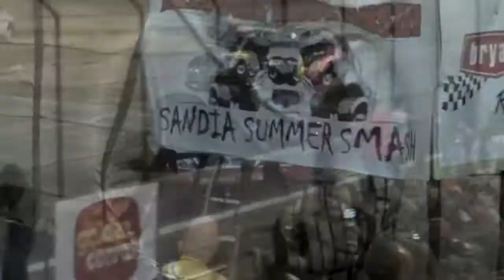Sandia Summer Smash MTMTV Highlights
Full coverage is shown on MonsterTruckManiaTV.  These are the highlights.  It is my first time using iMovie and the debut of my new Kodak PlaySport HD camera.

These are the highlights of the Sandia Summer Smash in Albuquerque, NM.  Charles Benns organized the event to raise money for Carrie Tingley Children's Hospital, and was successful at that (raising several thousand dollars!), and in the process put on one of the best overall motorsports shows I have ever attended!  With 5 monster trucks, quad racing, motocross, tuff trux, fmx, and a ride truck, it was a perfect motorsports package!

Like I said above, I covered this event for MonsterTruckManiaTV.  Charles Benns himself watched and enjoyed the coverage.  He sent me a message yesterday congratulating me on the great footage and told me next year he wants to give me better access to the show!

Become a fan of MonsterTruckManiaTV on Facebook!